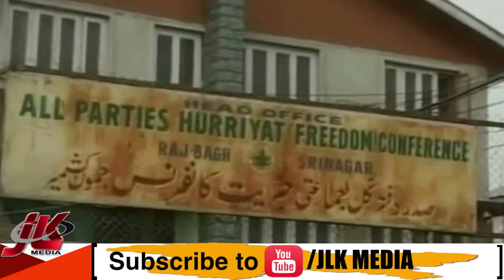केंद्रीय गृह मंत्री का कश्मीर का दौरा नए आयाम देगा